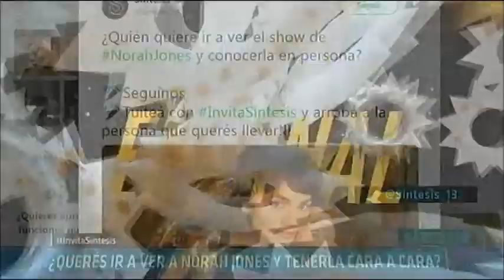ATAV Separador "Torcuato" Benjamín Vicuña "Llega el final de Argentina, tierra de amor y venganza"